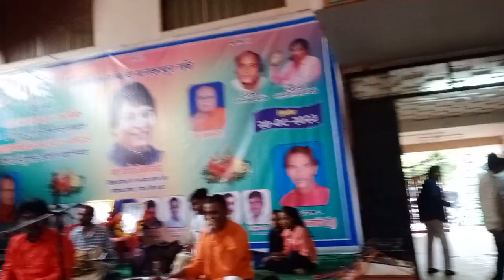लोककवी वामनदादा जयंती कुणाल प्रतापसिंह बोदडे भाई अशांतजी वानखेडे उपस्थितीत साजरी मलकापूर